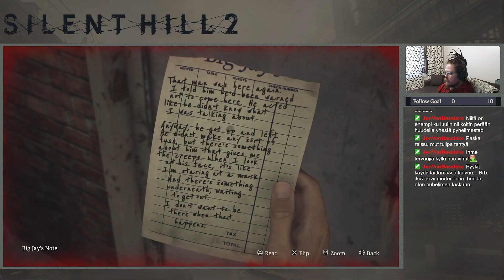Pelataan Silent Hill 2 Remake - Livestream - Osa 2